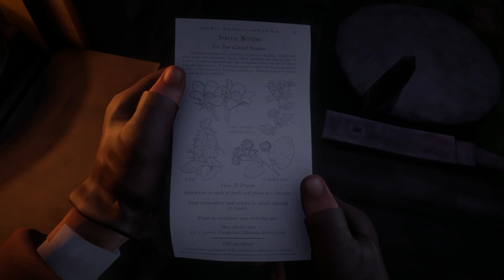RDR2 #120, Red Dead Redemption 2 Storymode, Lets Play PC, 3D Open World Action Adventure, deutsche K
Red Dead Redemption 2 ist der neue Spielehit von Rockstar Games und kam 2018 für Konsole und 2019 für PC heraus. Es unterteilt sich wie schon zuvor GTA V aus selben Haus in einen Storymodus und einen Onlinemodus. Hier spiele ich den Storymodus. Und schlüpfe damit in die Rolle von Arthur Morgan, einem Outlaw und zweiter Mann nach Bandenchef Dutch van der Linde. Die Bande musste aus Blackwater fliehen und findet zuerst auf Horseshoe Overlook einen Unterschlupf. Doch bald wird es auch dort zu heiß und die Bande muss vor den Pinkerton Detektiven weiter Richtung Osten fliehen. Außer die Story voranzubringen, indem man zumeist Überfälle begeht oder Gefangene befreit, überlässt einem das Spiel die freie Wahl zwischen etlichen Nebenmissionen. Diese sind u. a. das Suchen von Verbrechern als Kopfgeldjäger; das Verdingen als Glückspieler in Domino, Blackjack oder Five Finger Fillet; das Jagen und Fischen; das Überfallen von Höfen und Geschäften und allerlei andere kurzweilige Aktivitäten. In RDR2 kann man auch einfach mal entspannt durch die Steppen und Wälder reiten, Wild erlegen und nachts draußen campieren und die Story Story sein lassen. Es gibt eine Vielzahl an Tieren und Pflanzen, die man sammeln und zubereiten kann. Man kann erledigte Gegner plündern und die Beute beim Hehler verscherbeln und so zu Geld kommen, um Munition und dergleichen zu kaufen. Außerdem muss man das Bandenlager am Laufen halten und ausbauen, was auch Geld kostet. Es gibt also jede Menge zu tun.